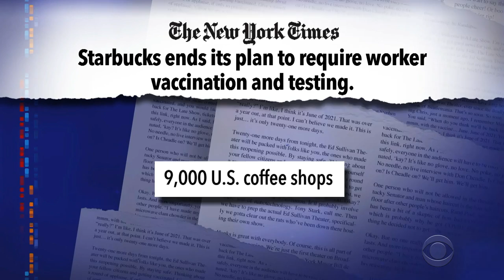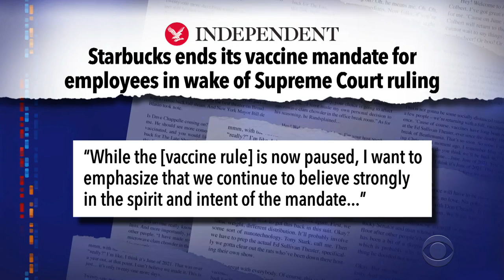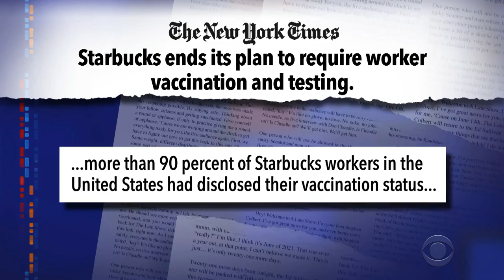NFT Dining Coming To NYC | Powerful Men Who Hung With Jeffrey Epstein May Soon Get Their Comeuppance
Stephen previews an exclusive new dining experience coming to New York City, and speculates as to which powerful men are on the list of eight "John Does" who could soon be exposed for alleged crimes committed with Jeffrey Epstein.